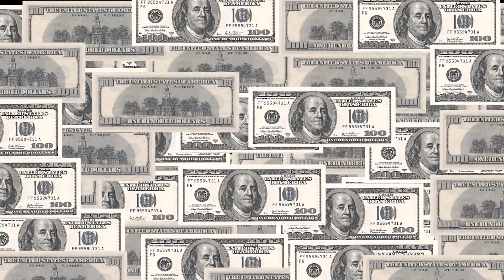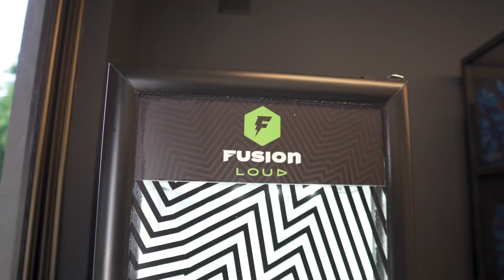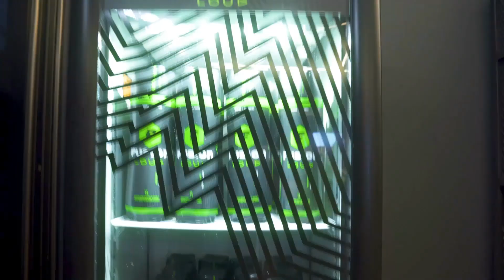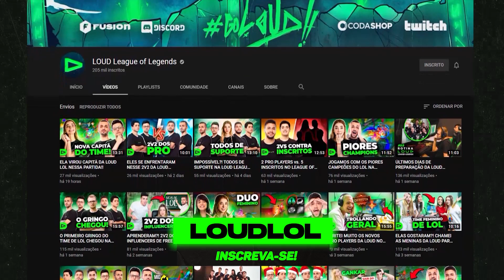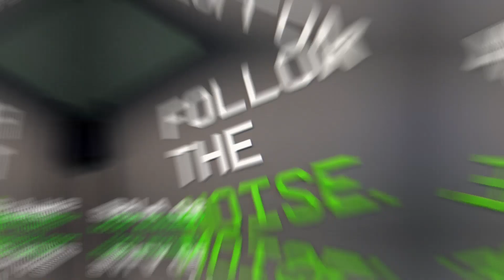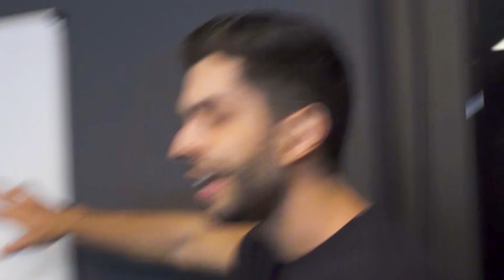REVELAMOS O NOVO CENTRO DE TREINAMENTO DA LOUD!!